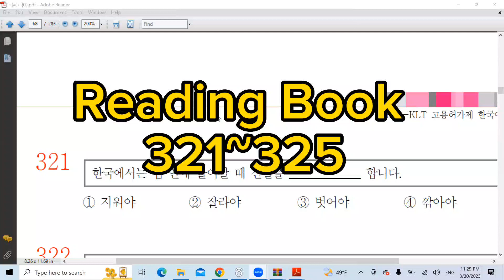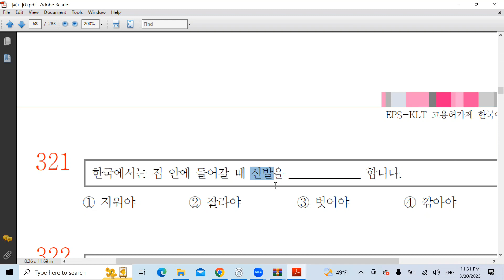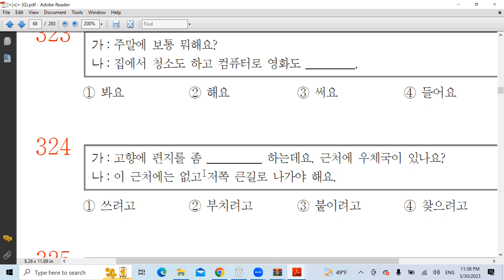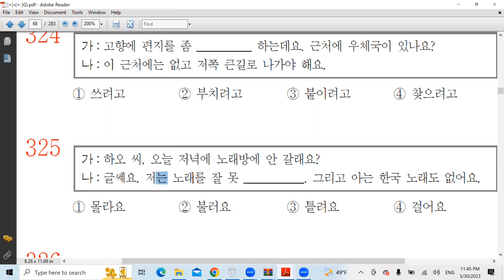Korean Language Class 41||Part 4/8 ||MazharHussainKorea